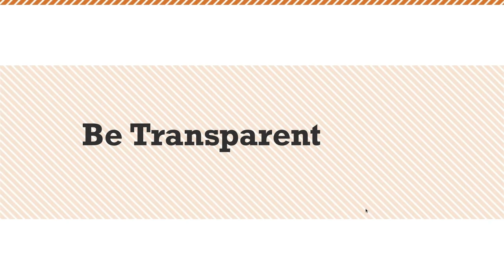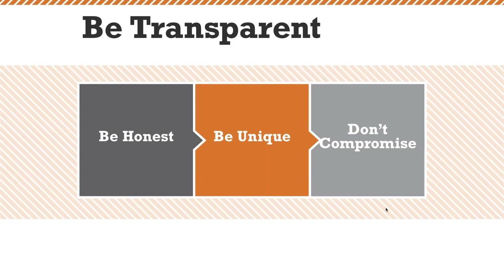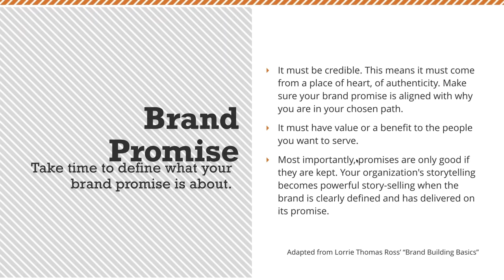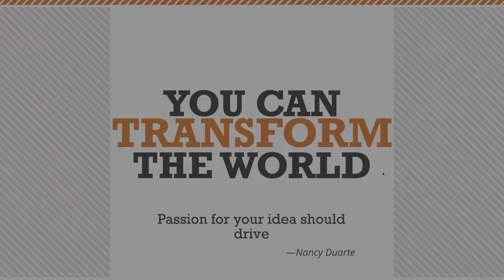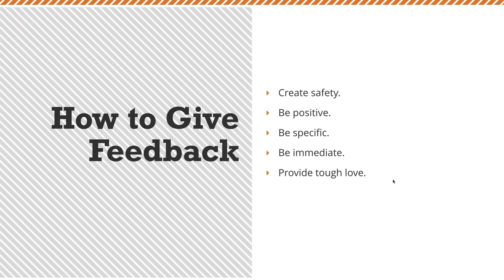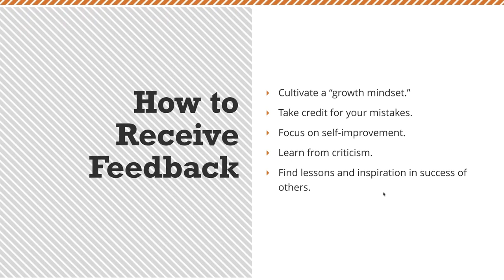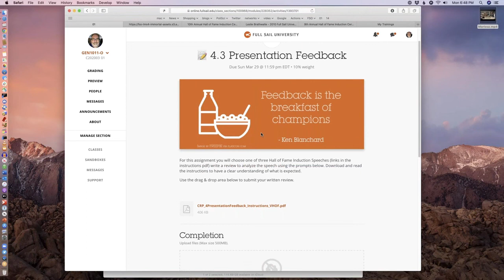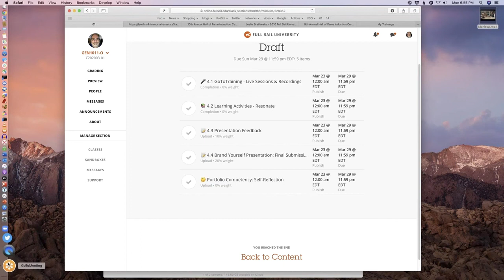2020 03 23 18 04 Feedback & the Final Draft